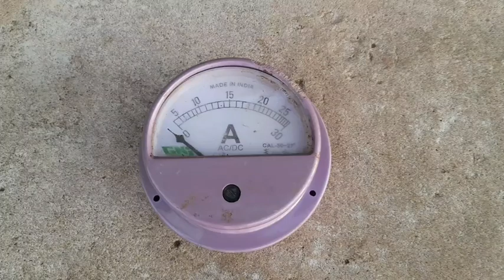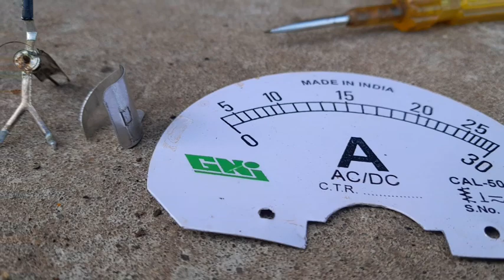શુ છે આ મોટર ના એમપર કાટા મા સાલો જોયે અને Village life